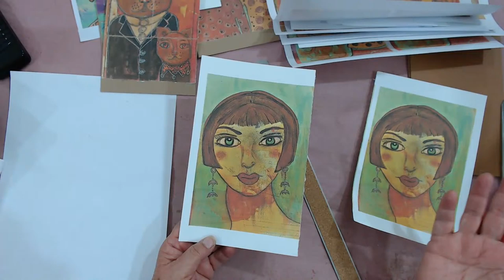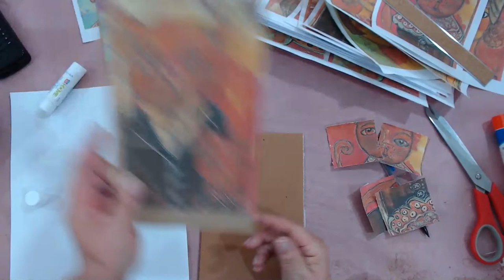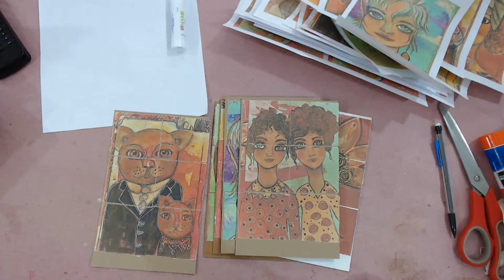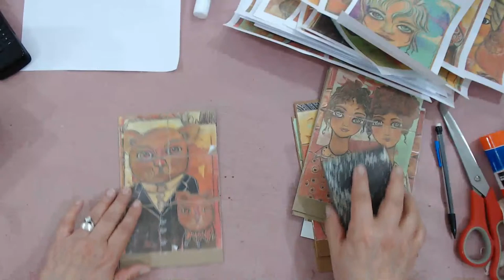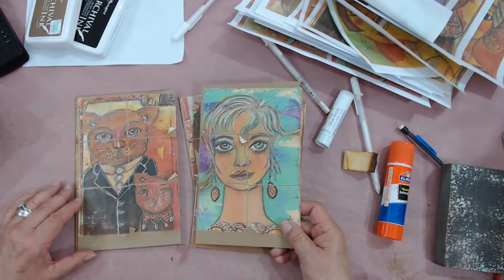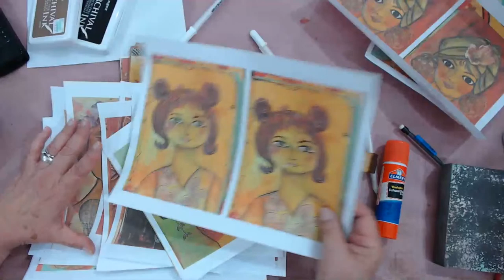Working on some Gluebook Covers